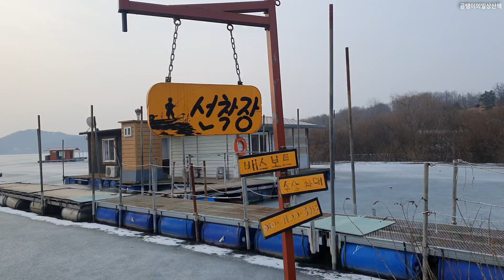안성고삼호수 | 무료노지차박지 | 무료노지캠핑 | 민물낚시터 | 노지캠핑 | 둘레길 | 서울세종간고속도로 | 고삼호수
안녕하세요? 곰탱이입니다.
오늘은 안성에서 가장 큰 호수인 고삼호수를 소개를 시켜드릴까 싶습니다.
계절별로 가보았는데 그래서 그 영상들을 모아서 보여드리고 시펐는데...

전에 운무가 정말 아름다웠을때 찍어놓은 영상과 여름에 왔을때 찍어두었던 영상들까지. 원본 깜빡하고 백업없이 지워버려서 흐앙~~~
영상찍어놓은것의 70%가 날라가서 ;;  울고 싶네요.
그 영상들이 참 이뻤는데..
뭐 곰탱이가 달리 곰탱이일까요? ㅎ;;; 그려려니 합니다.

고삼호수는 94만평에 이르는 거대한 호수이구요. 아직 자연 그대로의 모습을 간직한 곳이 많습니다.
서울세종간 고속도로가 바로 이 고삼호수를 지나가게되어있어서 향후 엄청나게 발전될꺼라는 기대(?)를 가지신 주변분들이 많습니다.
난개발만 아니였으면 좋겠네요.

무료 차박지, 무료 노지캠핑장으로 유명한 곳으로 많은 분들이 오는 곳이라고 하구요. 꽤나 많은 분들이 찾아오신듯 합니다. 화장실이나 수돗물은 중간중간 있습니다.
그리고 민물 낚시터로도 아주 유명해서 낚시 좋아하는 분들에게도 인기 많은 곳이라구 하네요.

그 아름다운 곳을 한번 보여드릴께요.

타임라인
00:00 Intro
00:05
00:19
00:35
01:05
01:15
01:45
02:07
02:27
03:09